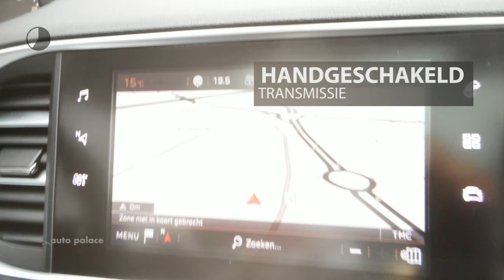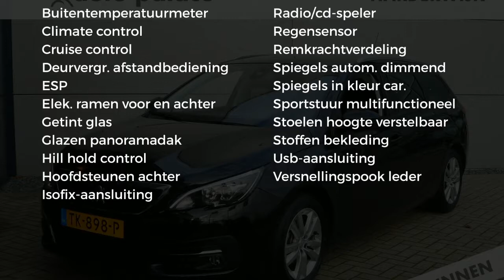Peugeot 308 1.2 PureTech 110pk Active| PANORAMADAK